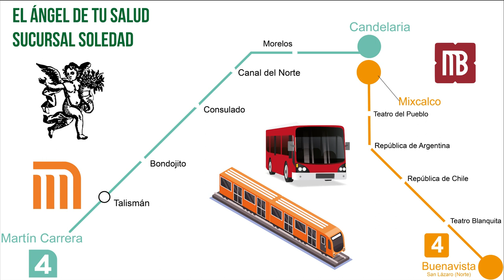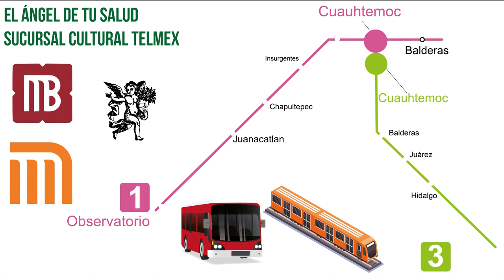¿Problemas con la obesidad y la artrosis? ¡Prueba el colageno y la vitamina B8!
PRODUCTOS :
Rodrigo Mondragón, La Voz del Ángel de tu Salud, nos platica sobre:  COLÁGENO CON VITAMINA B8

Facebook: El Ángel de tu Salud México